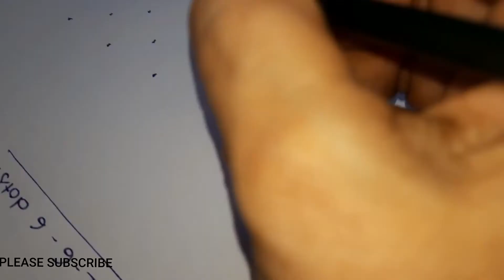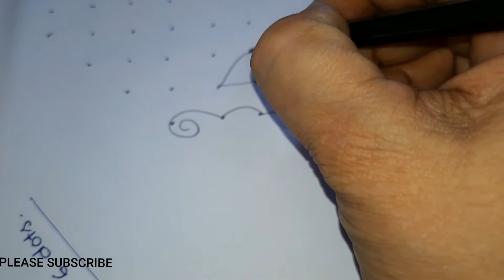11-6-6 dots SWAN Rangoli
Traditional rangoli  channel is a good mix of all types of Rangoli or kolam designs like dots kolam,  sikku kolam, padi kolam, pulli kolam and many more.
Here you can find  playlists for daily practise and for festivals like Ganesh Chaturthi (Vinayaka chavithi) , Vijaya Dasami (Dusshera), Deepavali or Diwali, Sankranthi or Pongal and Pot Rangoli
 PEOPLE CAN LEARN RANGOLI VERY EASILY FROM THIS CHANNEL.THIS CHANNEL IS HELP FULL AND SUPPORTIVE FOR BEGGINERS/LEARNERS.